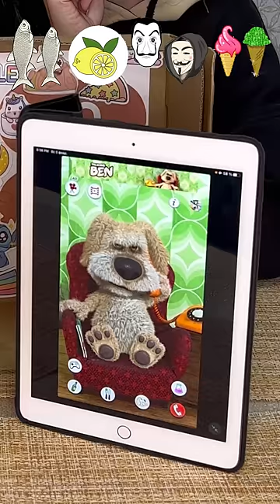Yes/No challenge with Ben 🐶 What movie are these masks from? 🙄 Best video by Hmelkofm